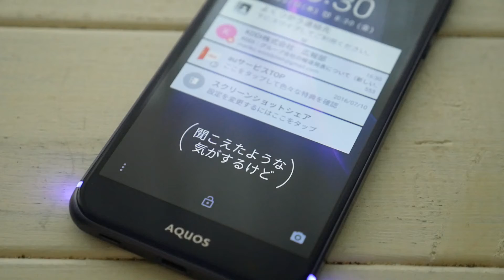エモパーの「さくお」、ちょっとふてくされる